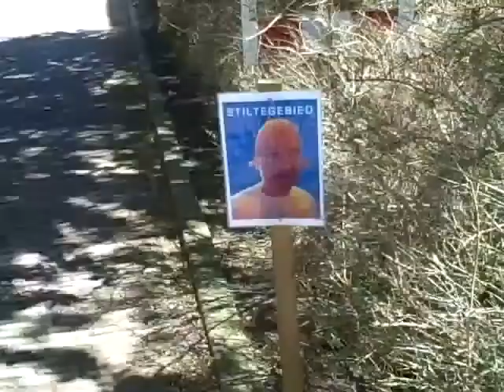Fiddle Workshop - THE MOVIE